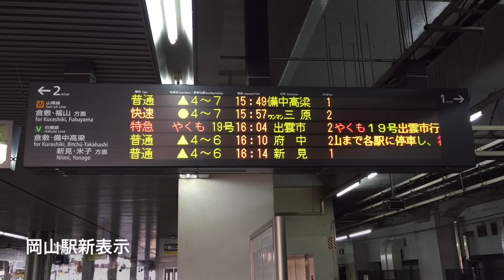岡山駅新表示